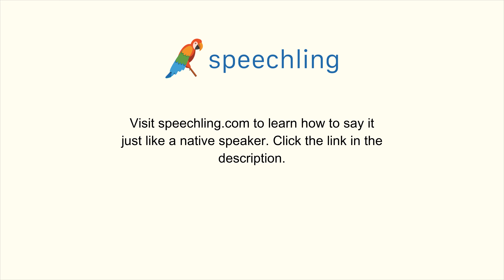韓国語で"ガソリンスタンド"の発音の仕方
男性コーチ
역

女性コーチ
역